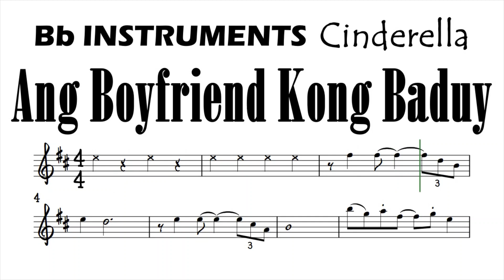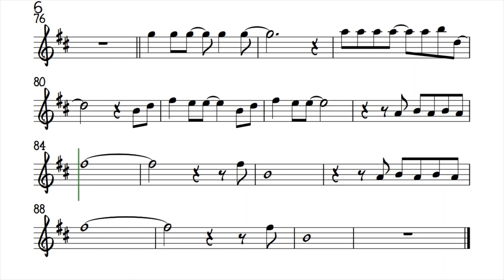Ang Boyfriend Kong Baduy Bb Instruments Sheet Music Backing Track Play Along Partitura